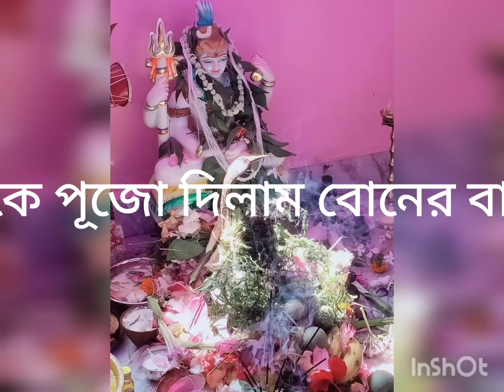August 8, 2022